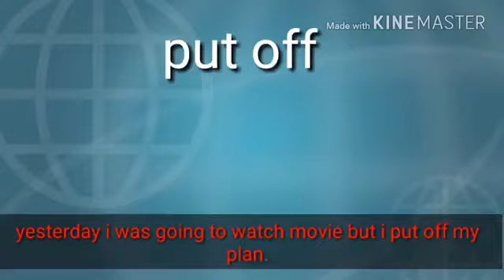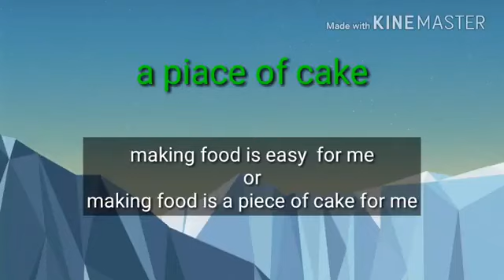15 सबसे आम अंग्रेजी मुहावरे और वाक्यांश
हर भाषा के अपने मुहावरे और भाव होते हैं और अंग्रेजी भाषा में बहुत सारे वाक्यांश हैं जो सीखने के लिए उपयोगी हैं। मुहावरे ऐसे शब्द या वाक्यांश होते हैं जिन्हें शाब्दिक रूप से नहीं लिया जाता है और आमतौर पर उनके पीछे एक सांस्कृतिक अर्थ होता है। आपके द्वारा सुने जाने वाले अधिकांश अंग्रेजी मुहावरे सलाह दे रहे हैं, लेकिन इसमें कुछ अंतर्निहित सिद्धांत और मूल्य भी शामिल हैं। आपने शायद उनमें से कुछ को सुना होगा, विशेष रूप से टीवी-शो और फिल्मों में, और सोचा होगा कि आप इन मुहावरों को क्यों नहीं समझ सकते हैं, भले ही आप शब्दों को पूरी तरह से समझते हों। अंग्रेजी के मुहावरे और अभिव्यक्ति सीखने में कुछ समय लग सकता है लेकिन उनमें से कुछ ऐसे भी हैं जो दूसरों की तुलना में अधिक लोकप्रिय हैं जो आपके काम आएंगे। जब आप अंग्रेजी के मुहावरे और वाक्यांश सीखते हैं तो आप अधिक आत्मविश्वास से भरे होंगे, खासकर जब आप देशी अंग्रेजी बोलने वालों के साथ बोलते हैं। यदि आप मुहावरों को नहीं समझ सकते हैं तो आप संदर्भ को नहीं समझ पाएंगे।

यहां सबसे आम अंग्रेजी मुहावरे और वाक्यांश हैं जो आपकी अंग्रेजी शब्दावली को समृद्ध करेंगे और आपको एक देशी वक्ता की तरह ध्वनि देंगे। अब और भी मुहावरे और वाक्यांश जोड़े गए हैं!

आपका अंग्रेजी स्तर क्या है?
पता लगाने के लिए हमारी संक्षिप्त अंग्रेजी परीक्षा दें।

अभी शुरू करो

1. 'दोनों दुनिया के सर्वश्रेष्ठ' - इसका मतलब है कि आप एक ही समय में दो अलग-अलग अवसरों का आनंद ले सकते हैं।
"अंशकालिक काम करके और सप्ताह में दो दिन अपने बच्चों की देखभाल करके वह दोनों दुनिया में सर्वश्रेष्ठ प्राप्त करने में सफल रही।"

2. 'शैतान की बात' - इसका मतलब है कि जिस व्यक्ति के बारे में आप अभी बात कर रहे हैं वह वास्तव में उस समय प्रकट होता है।
"हाय टॉम, शैतान की बात करो, मैं सारा को तुम्हारी नई कार के बारे में बता रहा था।"

3. 'आंख से आंख मिलाकर देखें' - इसका अर्थ है किसी से सहमत होना।
"उन्होंने आखिरकार व्यापार सौदे पर नजरें गड़ा दीं।"

4. 'वंस इन ए ब्लू मून' - एक ऐसी घटना जो बार-बार होती है।
"मैं केवल एक बार ब्लू मून में सिनेमा देखने जाता हूं।"

5. 'जब सूअर उड़ते हैं' - ऐसा कुछ जो कभी नहीं होगा।
"जब सूअर उड़ेंगे तो वह अपना कमरा साफ कर लेगी।"

6. 'एक हाथ और एक पैर की कीमत' - कुछ बहुत महंगा है।
"ईंधन इन दिनों लागत और हाथ और एक पैर।"

7. 'केक का एक टुकड़ा' - कुछ बहुत आसान है।
"अंग्रेजी परीक्षा केक का एक टुकड़ा था।"

8. 'बिल्ली को बैग से बाहर निकलने दें' - गलती से एक रहस्य प्रकट करने के लिए।
"मैंने बिल्ली को उनकी शादी की योजना के बारे में बैग से बाहर जाने दिया।"

9. 'मौसम के तहत महसूस करने के लिए' - अच्छा महसूस न करना।
"मैं वास्तव में आज मौसम के तहत महसूस कर रहा हूं; मुझे बहुत बुरा ज़ुकाम हो गया है।"

10. 'एक पत्थर से दो पक्षियों को मारना' - एक ही बार में दो समस्याओं को हल करना।
“मेरे पिताजी को छुट्टी पर ले जाकर, मैंने एक पत्थर से दो पक्षियों को मार डाला। मुझे दूर जाना है लेकिन उसके साथ समय भी बिताना है।"

11. 'कोना काटने के लिए' - कुछ बुरा या सस्ते में करना।
"जब उन्होंने इस बाथरूम का निर्माण किया तो उन्होंने वास्तव में कोनों को काट दिया; शॉवर लीक हो रहा है। ”

12. 'चोट का अपमान करना' - स्थिति को और खराब करना।
"चोट के अपमान को जोड़ने के लिए कार मेरी बाइक से टकराकर बिना रुके चली गई।"

13. 'आप किसी पुस्तक को उसके आवरण से नहीं आंक सकते' - किसी को या किसी चीज़ को केवल उपस्थिति के आधार पर नहीं आंकना।
“मैंने सोचा था कि यह बिना ब्रांड की रोटी भयानक होगी; पता चलता है कि आप किसी पुस्तक को उसके आवरण से नहीं आंक सकते।"

14. 'ब्रेक ए लेग' - का अर्थ है 'सौभाग्य' (अक्सर अभिनेताओं को मंच पर जाने से पहले कहा जाता है)।
"एक पैर तोड़ो सैम, मुझे यकीन है कि आपका प्रदर्शन बहुत अच्छा होगा।"

15. 'सिर पर कील ठोकना' - किसी स्थिति या समस्या के कारण का ठीक-ठीक वर्णन करना।
"उन्होंने सिर पर कील ठोक दी जब उन्होंने कहा कि इस कंपनी को और अधिक मानव संसाधन समर्थन की आवश्यकता है।"

16. 'भेष में आशीर्वाद' -  एक दुर्भाग्य जो अंततः बाद में कुछ अच्छा होता है।

17. 'इसे एक दिन कहो' -  किसी चीज़ पर काम करना बंद करो

18. 'किसी को पकड़ से बाहर करने दें' - पकड़े गए किसी व्यक्ति को दंडित न करने की अनुमति देना।

19. 'नो पेन नो गेन' - आप जो चाहते हैं उसके लिए आपको कड़ी मेहनत करनी होगी।

20. 'बुलेट द बुलेट' -  कुछ अप्रिय करने का फैसला करें जिसे करने से आप परहेज कर रहे हैं।

21. 'अपनी खुद की दवा का स्वाद लेना' -  वही अप्रिय व्यवहार किया जा रहा है जैसा आपने दूसरों के साथ किया है।

22. 'किसी को ठंडे बस्ते में देना' -  किसी की उपेक्षा करना।

23. 'आखिरी तिनका' -  किसी के लिए अंततः धैर्य खोने के लिए जलन का अंतिम स्रोत।

24. 'कमरे में हाथी' - एक ऐसा  मामला  या  समस्या  जो स्पष्ट रूप से बहुत  महत्वपूर्ण   है  लेकिन  उस पर खुलकर चर्चा नहीं  की जाती  है  ।

25. 'किसी की गरज चुराना' -  किसी और की उपलब्धियों का श्रेय लेना।